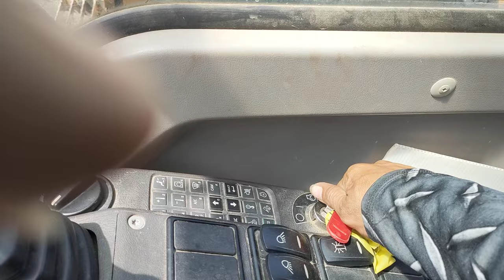unloading sheet pile with volvo 200